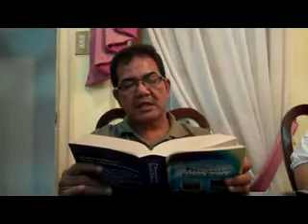Bible Study.Pastor Juan Raiford Belenson.Aloot.Balaoing2nd of 2Parts41012